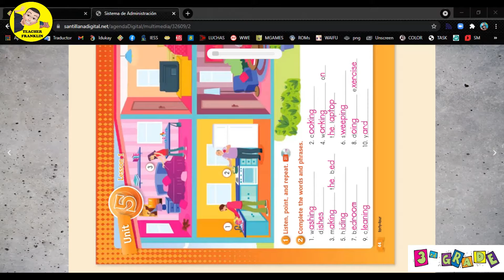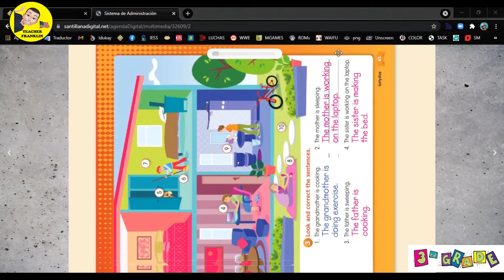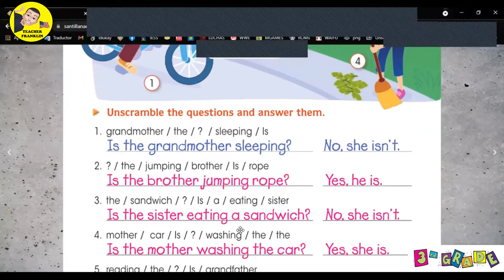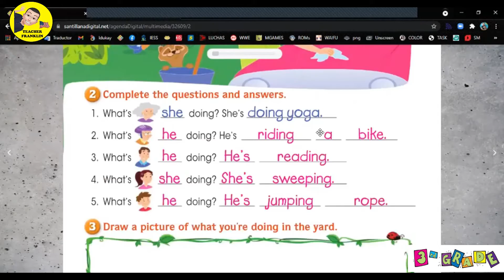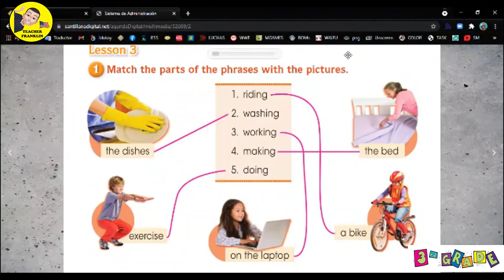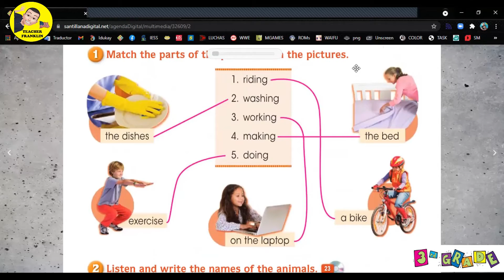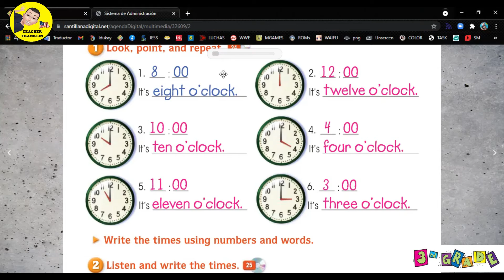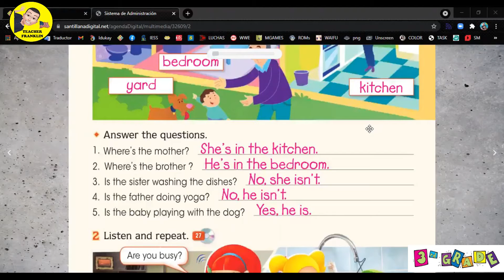3RD GRADE BOOK ACTIVITY REVIEW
Revisión de las actividades realizadas en el libro durante este parcial desde la Plataforma Santillana.
Aprovecha, revisa y ponte al día para que no te quedes sin la nota.